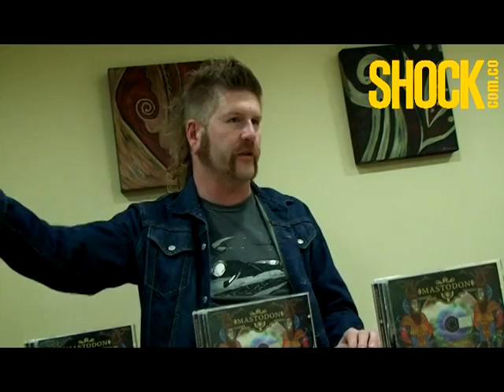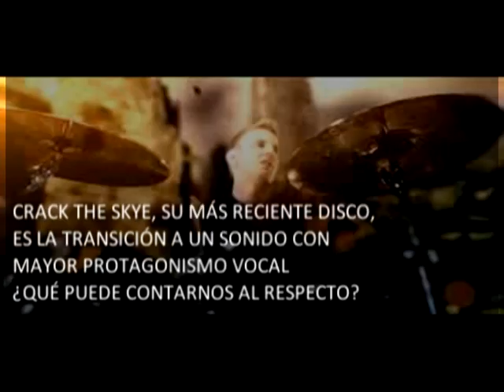Mastodon en Shock.com.co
Momentos previos al concierto que ofrecerán junto a Metallica en Bogotá,  la agrupaciónn norteaméricana habló con shock.com.co sobre su música, nuevo trabajo discográfico y la experiencia de acompañar a una de las más grandes bandas de metal en el mundo durante la gira.